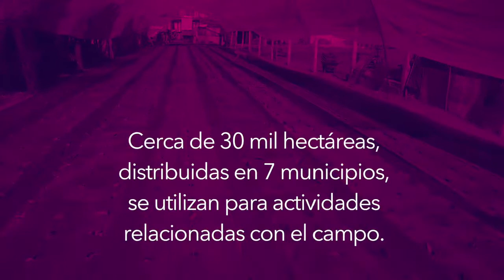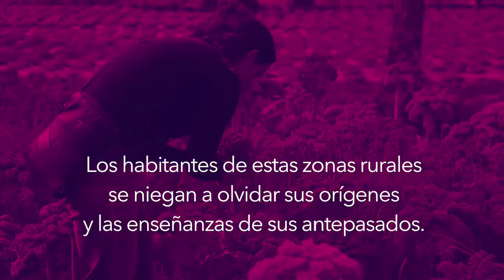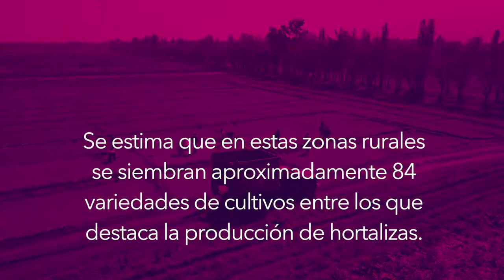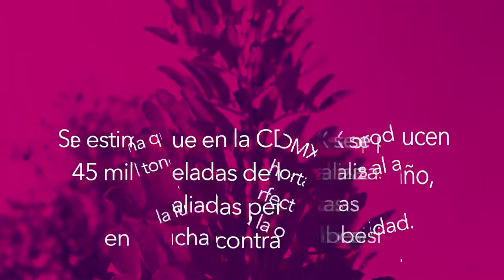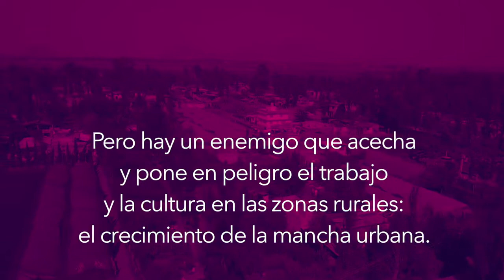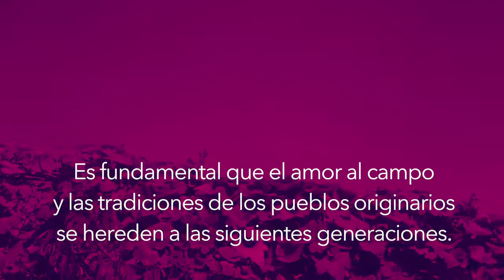RAÍCES COMESTIBLES DE MI CIUDAD | EL COMPROMISO POR TRABAJAR EL CAMPO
¿Sabes que hay una gran superficie de territorio que se dedica al cultivo en la Ciudad de México?. Alrededor de 30 mil hectáreas en 7 alcaldías se utilizan para actividades relacionadas al campo.  Nuestros seres del campo nos ofrecen en total alrededor de 84 variedades de  y 45 toneladas de cultivos.

 Vivir en el campo es estar rodeado de la naturaleza, el campo nos da la comida, de ahí sale la leche, carne, verdura, huevo, frutas, verduras, hortalizas.

Todo lo que se necesita para no pasar hambre.

 Detrás de cada cebolla, zanahoria, tomate que consumes, hay un gran trabajo que hombres y mujeres han hecho durante mucho tiempo, para que este llegue a tu mesa.

El campo es una herencia generacional, hoy los ancianos siguen siendo los guías para las nuevas generaciones.

Ten confianza con los productos cultivados en la ciudad de México, han crecido con amor.

Así se divide este documental.
00:00 El campo en una ciudad
00:29 La vida en el campo
09:05 El amor a la tierra